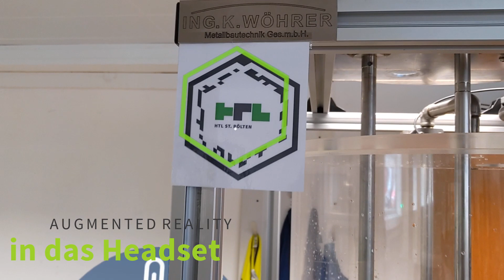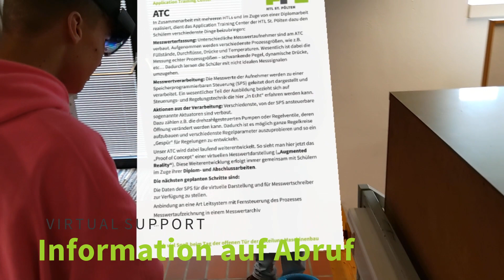Fachspezifische Informationstechnik in Maschinenbau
Was lernst du im Fach "Fachspezifische Informationstechnik"?
Sieh dir unser Video an und erfahre mehr über die vielfältige Ausbildung in der Abteilung Maschinenbau der HTL St. Pölten.

Du willst unsere Schule live vor Ort kennenlernen?
Dann melde dich jetzt auf unserer Homepage zum Tag der offenen Tür am 5.11.+6.11. an!